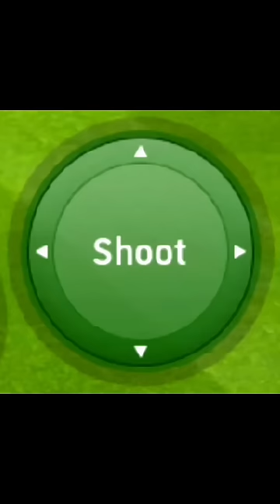Bicycle kick tutorial eFootball 2023 mobile👀